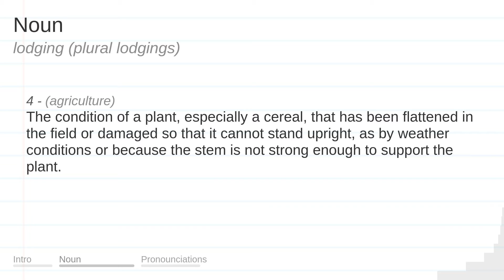LODGING meaning, definition & pronunciation | What is LODGING? | How to say LODGING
What is LODGING?
What does LODGING mean?
How do you say LODGING?
How to pronounce LODGING?

LODGING meaning - LODGING pronunciation - LODGING definition - LODGING explanation